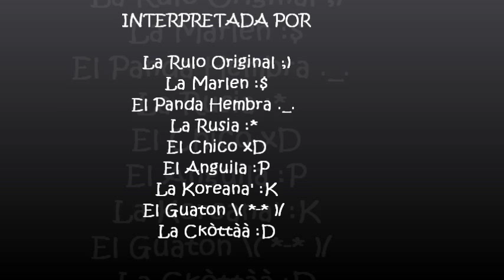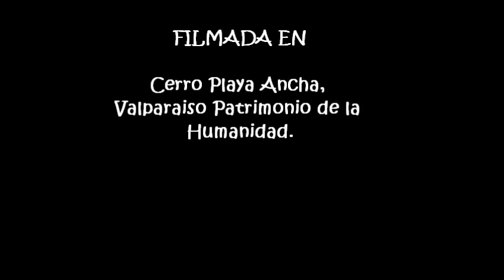MOVIMIENTO NATURAL 2ºB MARÍA LUISA BOMBAL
TRABAJO DE ED MUSICAL 2º B  LICEO MARÍA LUISA BOMBAL  PRODUCTO PROYECTO VIDEO CLIP`S  1º UNIDA  "IDENTIDADES MUSICALES Y GRUPOS HUMANOS "